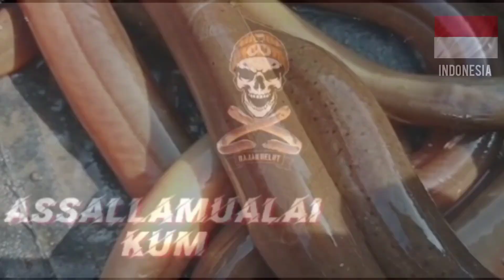Ngurek Hapy besar kecil di angkut saja yg penting hoby tersalurkan